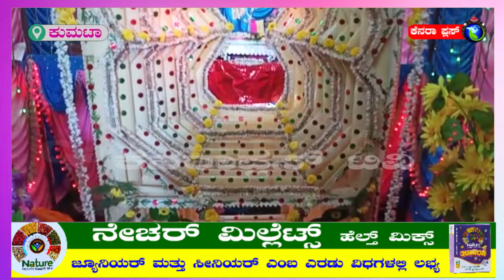kumta ganapa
ಕುಮಟಾ ಪಟ್ಟಣದ ಹೆರವಟ್ಟಾದ ಹೊಸಹಿತ್ತಲಿನ ವಿವಿಧೆಡೆ ಪೂಜಿಸಲಾದ ಗಣಪನ ಮೂರ್ತಿಗಳನ್ನು ದೈವಜ್ಞ ಬ್ರಾಹ್ಮಣ ಸಮಾಜದವರು ಗುಮಟೆಪಾಂಗ್ ಭಜನೆಯೊಂದಿಗೆ ಮೆರವಣಿಗೆ ಮೂಲಕ ತಾರಿಬಾಗಿಲಿನ ಹಳ್ಳಕ್ಕೆ ಕೊಂಡೊಯ್ದು ವಿಸರ್ಜಿಸಿದರು.